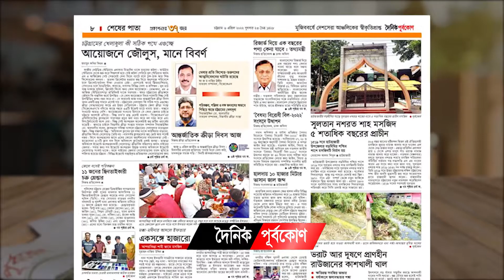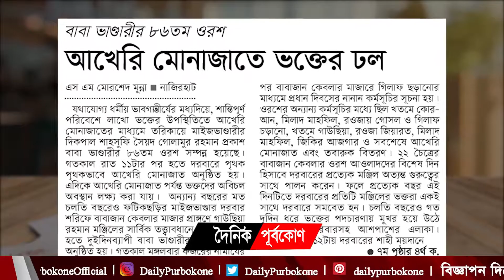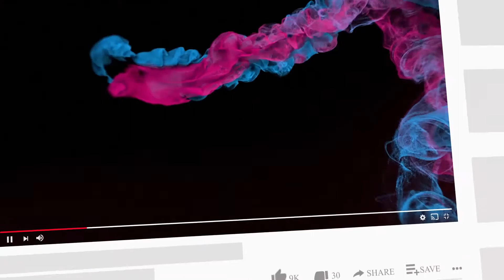ভরাট আর দূষণে প্রাণহীন রাউজানের কাশখালী খাল